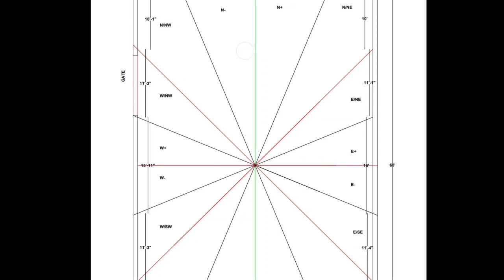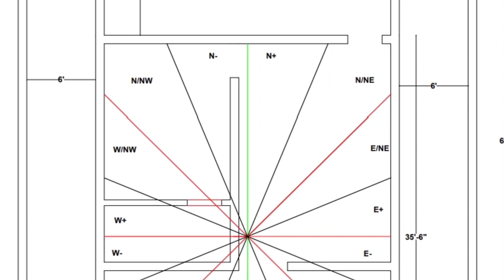மேற்கு பார்த்த இடம் நல்லதா ? கெட்டதா? என்பதை கிழக்கு பகுதியே தீர்மானிக்கிறது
மேற்கு பார்த்த வீடு இருப்பியல் வரைபடம் பற்றி தெளிவாக பேசி உள்ளேன் ..

அளவுகளும் திசைகளுமே அனைத்தையும்  தீர்மானிக்கும் ..

Vastu in house for tamill
Money plan vastu in tamil,
Tamil Vastu naal,
Tamil vastu palankal,
Staircase vastu tamil,
Septic tank vastu tamil,
Tamil vastu tips pdf tamil,
Tamil vastu shastra videos,
Tamil vastu class online,
Tamil vastu shastra books pdf,
Tamil vastu tips,
Vastu fish,
Vastu bagavan,
Vastu free in tamil,
Tamil Vastu shastram,
Tamil Vastu house plan,
Tamil Vastu jodhidam,
Tamil Vastu tips,
Tamil Vastu for money
Tamil Vastu veedu,
Tamil Vasthu house,
Tamil Vastu measurements,
Tamil Vastu east facing house,
East facing house plan in vastu,
West facing house plan in vastu,
North facing house plan in vastu
South facing house plan in vastu
Vastu bagavan photo,
Important vastu tips tamil